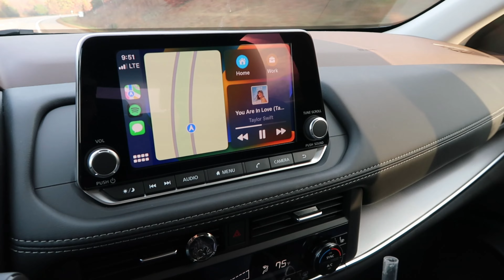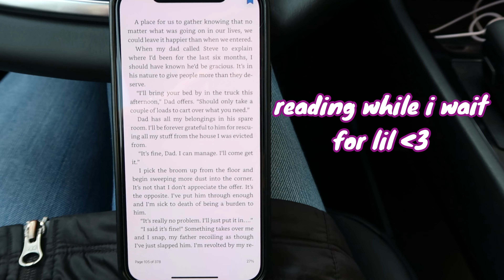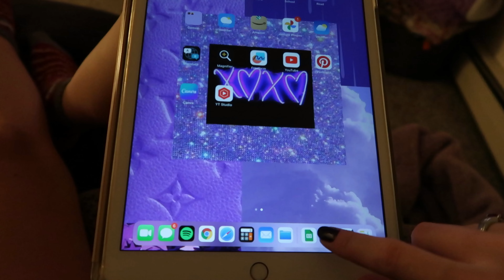my first arc reading vlog!!! (romance book)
Hey friends!

After starting my bookstagram (go follow @jadeisreadingagain) I got accepted to read an ARC copy of Versions of Us by Eve Blakeley! It's a second chance, small town, grumpy x sunshine romance set in Cliff Haven!

Eve, thanks again for giving me a copy of this! It was a great read!